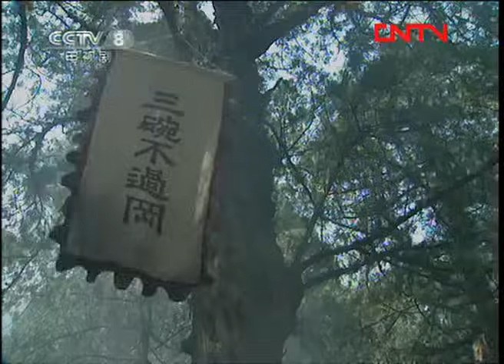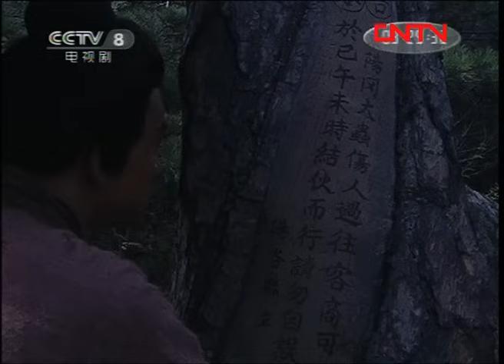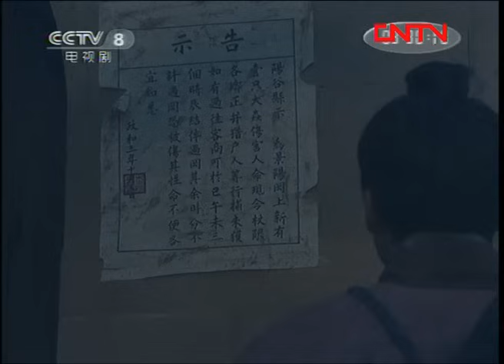【ENGSUB】《水浒传》 第15集 景阳冈（主演：李雪健、周野芒、臧金生、丁海峰、赵小锐）| CCTV电视剧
本集主要内容：刘婆与老更夫上了公堂，张文远见阎婆惜已死，拿宋江的压衣刀作物证，也来县衙告发，刘婆当场揭露张文远与阎婆惜私通，知县重责张文远，并判其入牢。郓城知县派雷横捉拿宋江，雷横到了宋家庄，宋太公声称与宋江早已断了父子情，并有文书可证，雷横拿文书回衙门交差。宋江前往沧州投奔柴进在柴进庄上遇见同为避官的武松，武松由于十分思念抚养其成人的兄长武大于是便告别了柴进与宋江前往清河县寻找兄长宋江放心不下送了一程又一程最终与武松分别。武松在景阳冈酒店痛饮十八碗后，带醉上路，当见到阳谷县衙榜文，要行人定时结伙过冈，免遭虎伤，这才清醒些。同时，听到山中一声虎啸，猛虎腾空窜来，武松闪过，用哨棒击之，武松赤手空拳，将老虎打死。武大以卖坎饼为生，妻子潘金莲原是张大户家使女，受尽磨难，自嫁给武大后，虽说不称心，但总算有了自己的一个家。

【节目简介】
《水浒传》是根据明代施耐庵的同名小说改编的电视连续剧。 由张绍林执导，杨争光 、冉平改编，李雪健、周野芒、臧金生、丁海峰、赵小锐领衔主演。

该剧讲述的是宋朝徽宗时皇帝昏庸、奸臣当道、官府腐败、贪官污吏陷害忠良，弄得民不聊生，许多正直善良的人被官府逼得无路可走，被迫奋起反抗，最终108条好汉聚义梁山泊，但随后宋江对朝廷的投降使得一场轰轰烈烈的农民起义最后走向失败的故事。